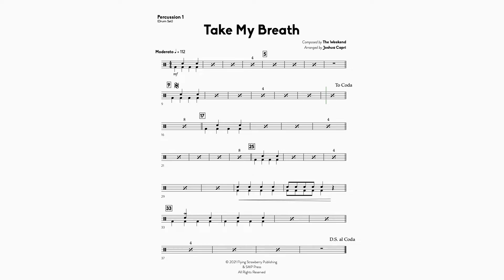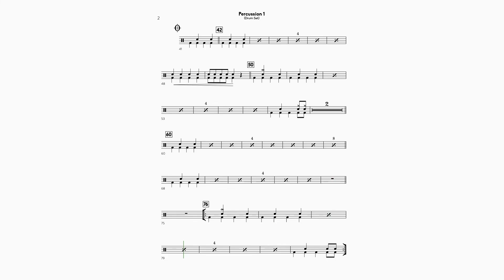12. Take My Breath - Percussion 1 (Drum Set)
Take My Breath is a song by Canada's the Weeknd and is the first single on his fifth studio album.

This piece is in C minor and employs 16th note syncopation in both the melody and bass parts.  If students are new to 16th note syncopation, learning the rhythms by ear could be an entry point and can be done using the videos on the above mentioned YouTube channel.  Alternatively, this song provides opportunity to students to learn 16th note counting and reading should you decide that this is an appropriate learning outcome for your band.